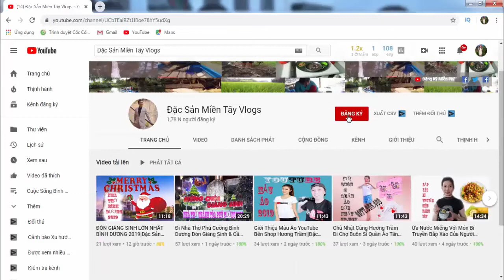Chỉ 3 Món Chả Chiên,Bò Xào Lúc Lắc ,Trứng Cá Ngừ Kho Tiêu Cho Bửa Cơm Gia Đình|ĐSMTVL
► Nhớ ấn nút đăng ký và bật chuông - để được thông báo khi có Video mới nhất.